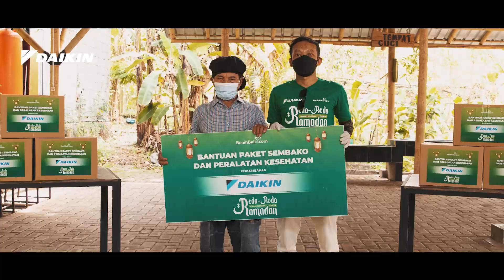Daikin Roda-Roda Ramadan 2022 | DAIKIN INDONESIA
Menggandeng Yayasan BenihBaik menggelar aksi sosial berupa pembagian paket sembilan bahan pokok (sembako). Inisiatif sosial yang bertajuk “Roda-Roda Ramadan” ini dilaksanakan di 14 kantor perwakilan cabang Daikin yang ada di seluruh Indonesia.

Menjadi salah satu agenda sosial yang rutin diadakan tiap tahun. Daikin melibatkan langsung karyawan, dealer sebagai mitra bisnis serta jajaran manajemen puncak dalam mendistribusikan sembako kepada para penerima bantuan. Hal ini dilakukan untuk mempertahankan solidaritas dalam keluarga besar PT Daikin Airconditioning Indonesia.

Ribuan paket telah tersebar di masing-masing kantor cabang Daikin. Diharapkan kedepannya program ini akan semakin menjangkau lebih banyak masyarakat penerima bantuan. Sebagai bentuk tanggungjawab Daikin terhadap sosial. Simak video berikut untuk ikuti perjalanannya!

Sabtu, 16 April 2022:
Jakarta, Tangerang, Bekasi, Bandung, Surabaya, Batam dan Denpasar

Sabtu, 23 April 2022:
Makassar, Medan, Pekanbaru, Palembang, Semarang, Yogyakarta serta Manado